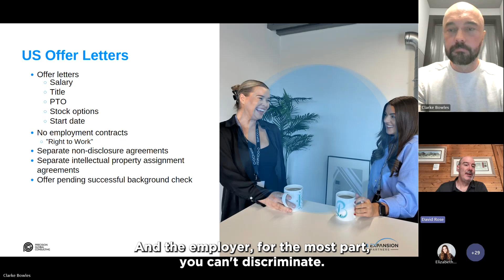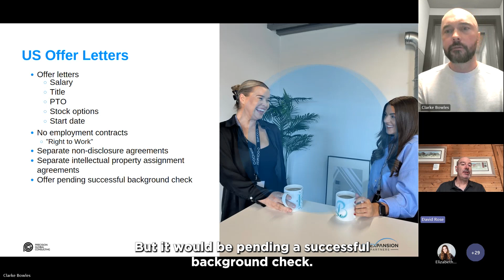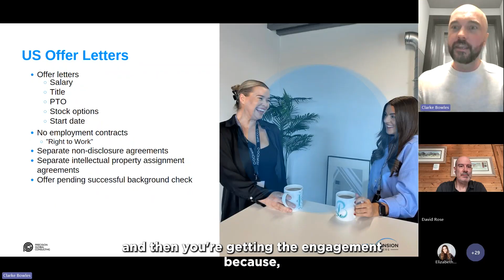How to Write a Job Offer Letter in the US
David Rose, CEO of US Expansion Partners, outlines the essentials of crafting US job offer letters, contrasting with employment practices elsewhere.

He discusses how in the US, unlike in many places, employment typically doesn't involve a contract but rather an offer letter that outlines basic job details like salary, title, and start date.

The concept of 'At-Will employment' is explained, emphasising that employees can leave with little notice, just as employers can terminate employment without long-term commitments.

This flexibility affects the recruitment process, making the competition for retaining talent fierce.